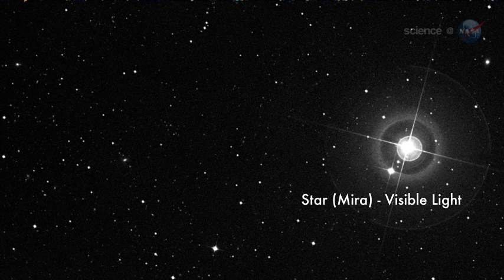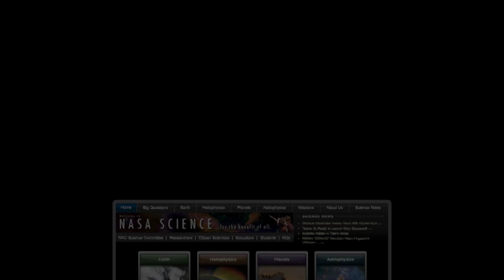ScienceCasts: Stellar Extremophiles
A NASA space telescope named "GALEX" has found stars forming in extreme galactic environments, places where researchers thought stars should not be. The finding could affect astronomy much as the discovery of microbial extremophiles affected biology in the 1970s.